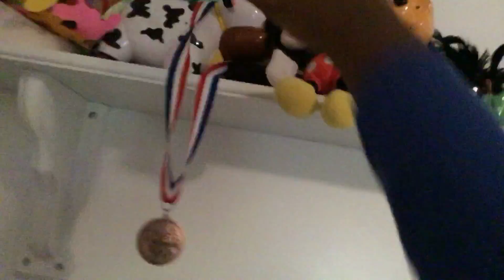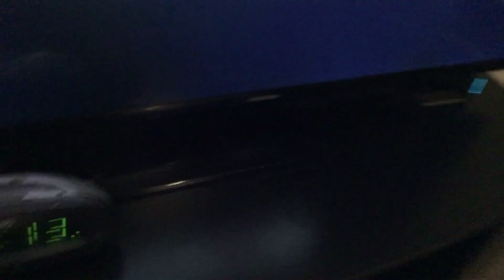December 8 my birthday